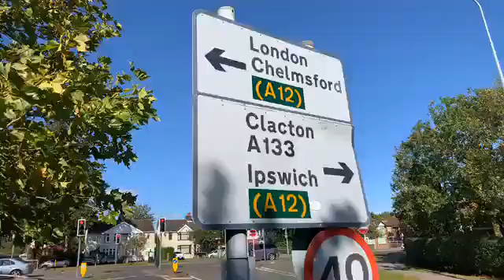Ohhhh soul busy